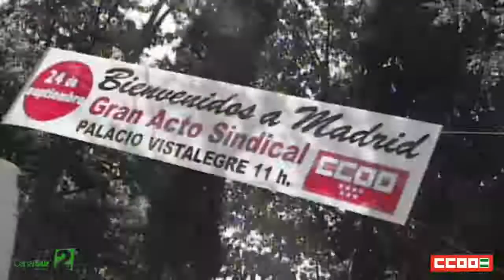24S - Acto de CCOO en el Palacio de Vistalegre.flv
Un acto que ha supuesto toda una demostración de fuerza del sindicalismo de clase y de CCOO, en el que el secretario general del sindicato, Ignacio Fernández Toxo, presentó las grandes líneas de acción del sindicato centradas en la propuesta de un gran Pacto por el Empleo y la constitución de una Plataforma Ciudadana de Defensa de los Servicios Públicos, todo ello para que "las personas, y no las estadísticas, sean la primera y principal prioridad" de las acciones de gobierno.